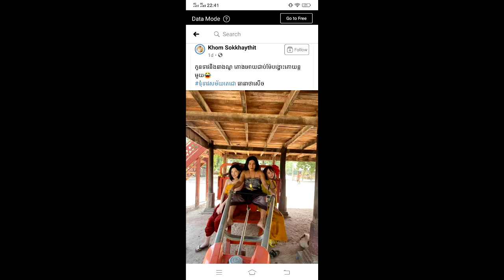ថាចេះអីចេះខុស! ផ្ទុះការរិះគន់បែកផ្សែង ក្រោយក្រុម អាជី យកសាសនាធ្វើបែបនេះ កាន់តែធ្ងន់កមហាជនស្នើ...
សូមអធ្យាស្រ័យ

ចំពោះការមិនបានតប ខំមិនបានគ្រប់គ្នា

Ms Socheata